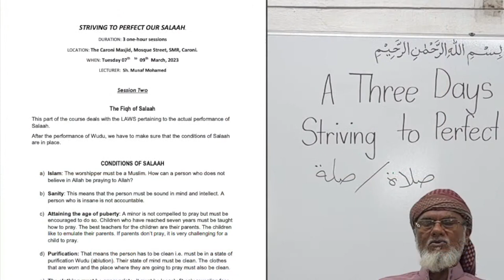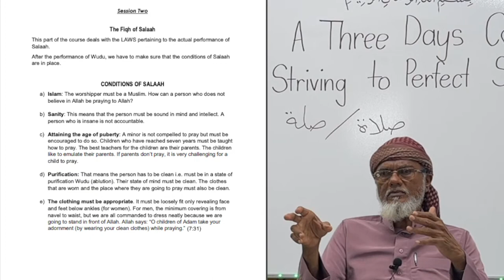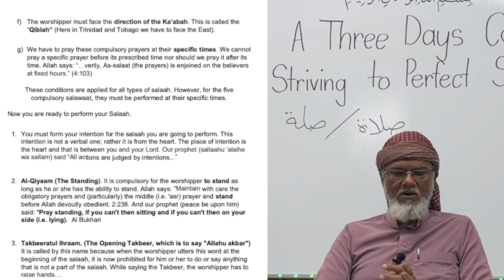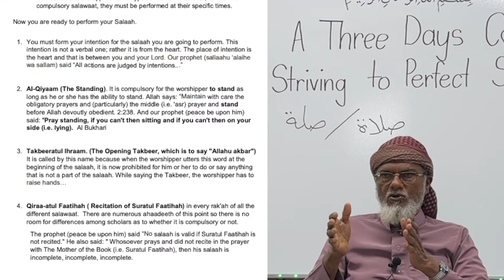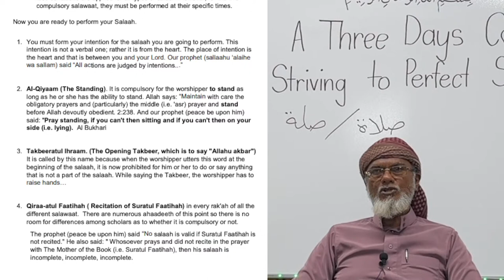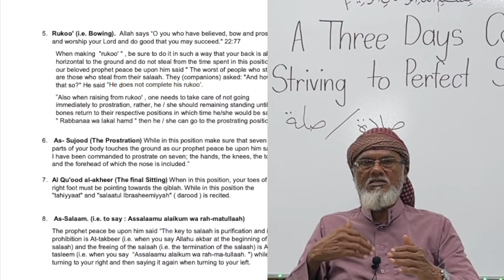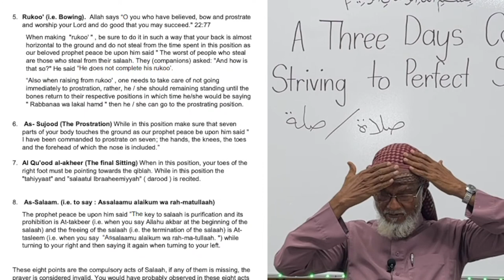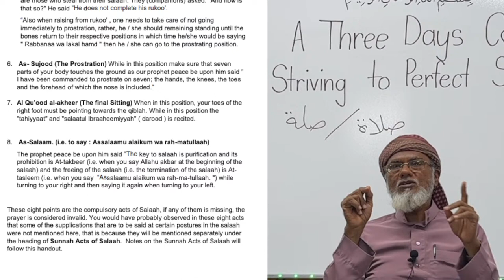Striving to perfect Salaah with Shaykh Munaf Session 2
Assalamu Alaikum welcome to the second of three sessions on how to strive to perfect your Salaah. This course will have benefits for Muslims of any age as we should all be continuously striving to perfect Salaah. Lets try to gain as much knowledge as we can just in time for Ramadan 2023 and onwards.

Be sure to share this beneficial knowledge!

All videos and materials will be posted to our Google Classroom for easy future reference InShaAllah.